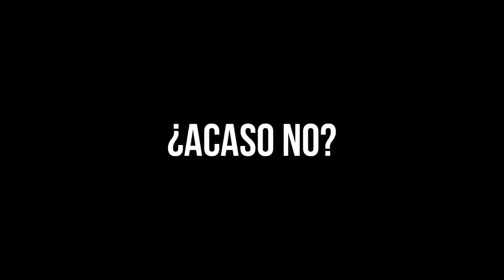Mi PROBLEMA con los SAIYAJIN ACTUALES de SUPER | NUEVO vs CLASICO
La RAZA SAIYAJIN es una de la mejores existentes no solo en el universo del anime, sino en toda ficcion en general. En los noventas su estilo, diseno e historia calzaron ala perfeccion, sin embargo, actualmente en DRAGON BALL SUPER el cambio de concepto que implemento AKIRA TORIYAMA es bastante POLEMICO y DEBATIBLE.

🖌️Créditos a Ei por la EDICION.

►ÚNETE COMO MIEMBRO DEL CANAL ◄